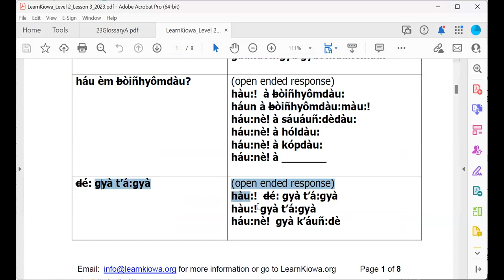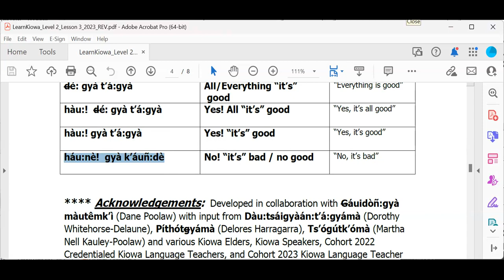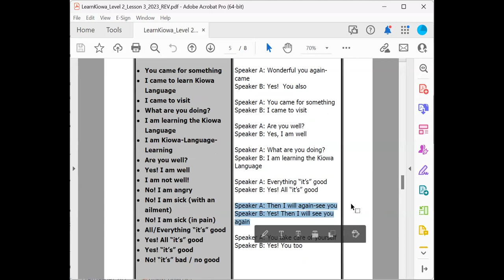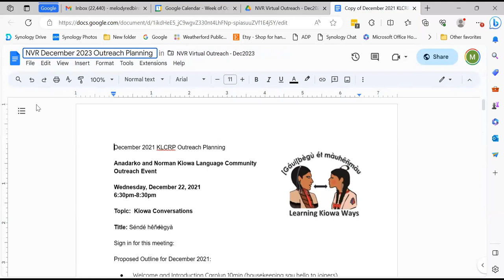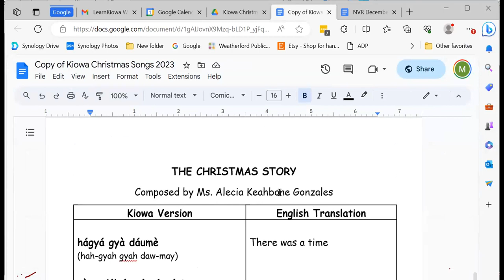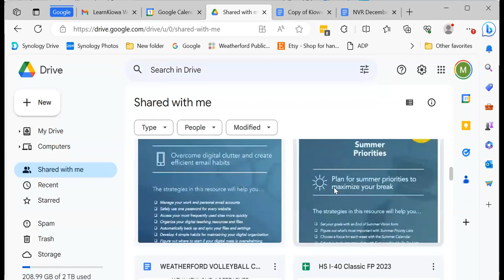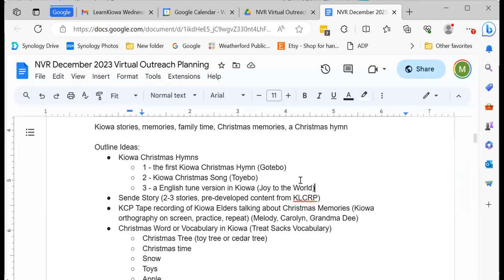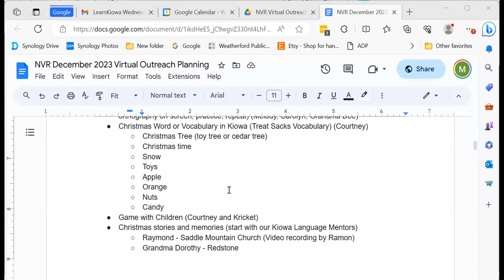Learn Kiowa Fall 2023 Session 8 - November 1 2023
This is Session 8 of the Fall 2023 series of Learn Kiowa Zoom Sessions, launched by Dr. Redbird-Post, 2022 Luce Indigenous Knowledge Fellow, in conjunction with LearnKiowa.org. Session 8 of Learn Kiowa Session for Level 1 and Level 2 Kiowa Language Learning focused on: Sharing updates from each current Kiowa Language Teacher who is teaching a Kiowa language class in both community-based and school-based settings (Anadarko, Carnegie, Moore, Norman, and Weatherford); Translating, transcribing, and learning the Mentors’ and Learners’ Kiowa Names for reference; Continued practicing the pronunciation of LearnKiowa Level 2 Lesson 3 “Open Ended Questions and Statements” lesson plans; Conversational practice for LearnKiowa Level 2 Lesson 3 “Open Ended Questions and Statements” conversations; Learning the first Kiowa Christmas Hymn by Gotebo and the Kiowa Christmas Song by Mr. Lewis Toyebo; Planning for the December Community Outreach; Receiving feedback from our Kiowa Elder Mentors; and questions from participants.